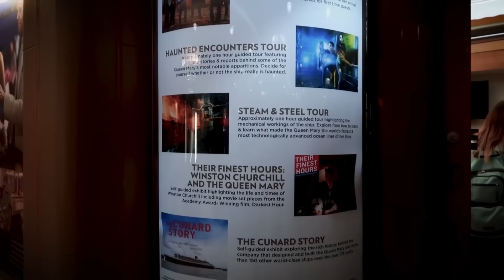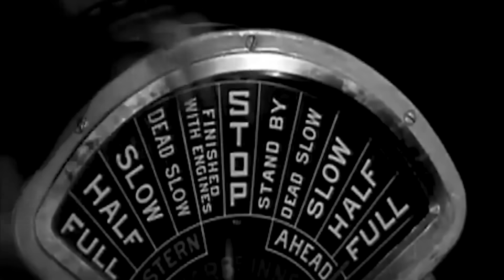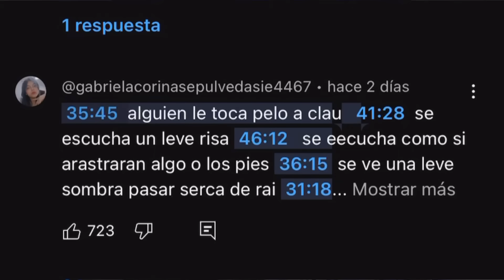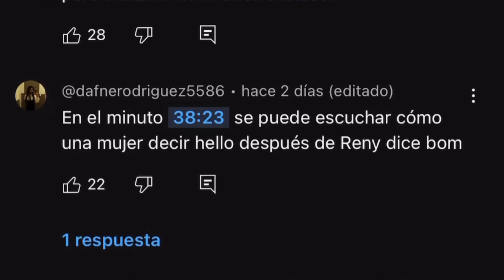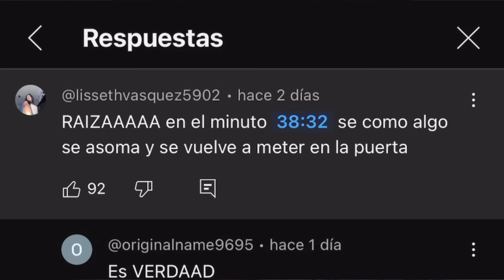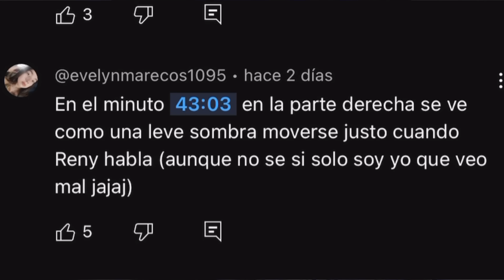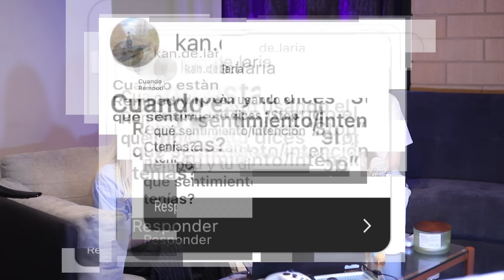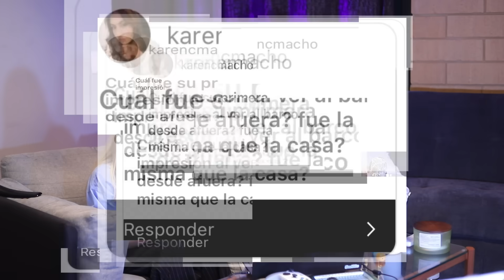Reaccionando a lo que no notamos en la investigación del Queen Mary y respondemos sus preguntas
Todo lo que ustedes notaron y nosotros no en el video del famoso barco embrujado: El Queen Mary.

☆Instagram de la sociedad de las pesadillas:
sociedadpesadillas